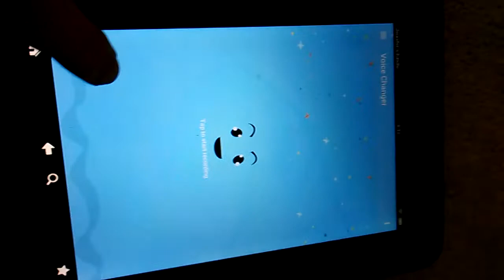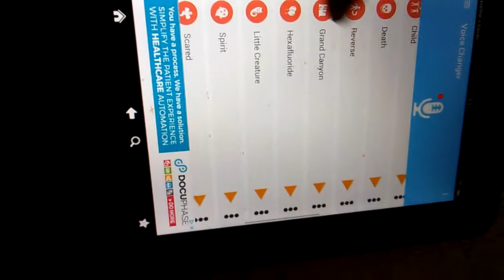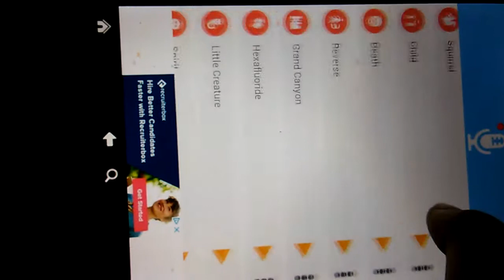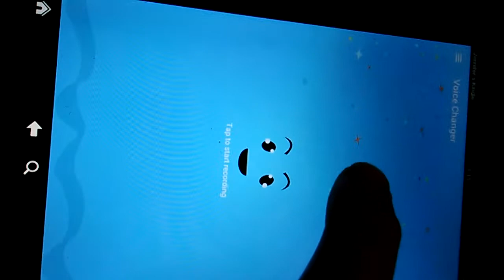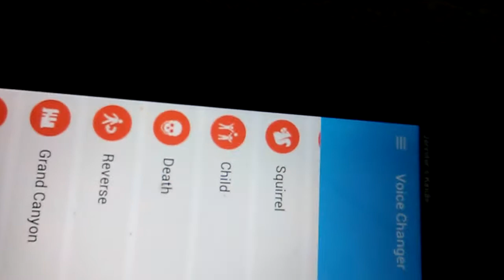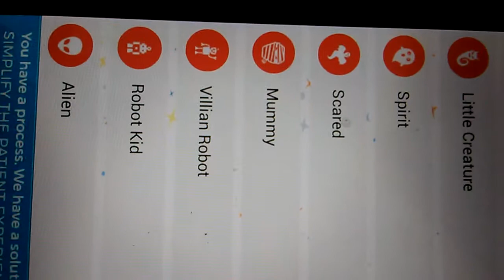Voice changer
The app is called voice changer with effects